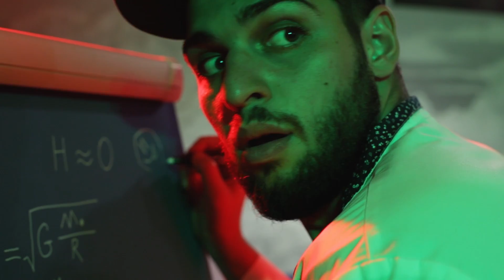Yavaş Çekimde Ampulleri Ezelim / Yavaş Çekimde 8 Çılgın Bilimsel Deney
Sıradan bir laboratuvarda farklı ne olabilir? Tabi ki yavaş çekimde yapılan ilginç deneyler! Neyden mi bahsediyoruz? Yeni videomuzu izleyin, öğrenin!